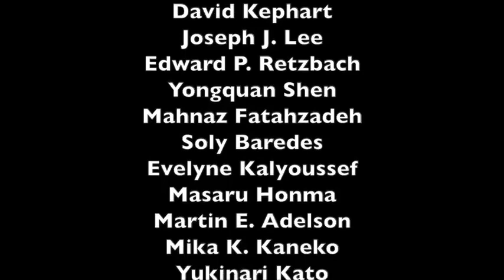Oncotarget: Inhibit oral squamous carcinoma cell migration and viability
Oncotarget published "Antibody and lectin target podoplanin to inhibit oral squamous carcinoma cell migration and viability by distinct mechanisms" which reported that Indeed, PDPN may serve as a chemotherapeutic target for primary and metastatic cancer cells, particularly oral squamous cell carcinoma cells that cause most oral cancers.

Both reagents inhibited the migration of PDPN expressing OSCC cells at nanomolar concentrations before inhibiting cell viability at micromolar concentrations.

In addition, both reagents induce mitochondrial membrane permeability transition to kill OSCC cells that express PDPN by caspase independent nonapoptotic necrosis.

Furthermore, MASL displayed a surprisingly robust ability to target PDPN on OSCC cells within minutes of exposure, and significantly inhibited human OSCC dissemination in zebrafish embryos.

Moreover, the Oncotarget authors report that human OSCC cells formed tumors that expressed PDPN in mice, and induced PDPN expression in infiltrating host murine cancer associated fibroblasts.

Dr. Gary S. Goldberg from Rowan University said, "Approximately 300,000 new cases of oral cancer are diagnosed each year, causing over 120,000 deaths worldwide".

About 50% of T1 and T2 primary tumors display elevated PDPN expression, and this number increases to about 75% for those at stages T3 and T4. In addition, over 70% of primary OSCC tumors with cervical lymph node metastases express elevated levels of PDPN.

OSCC lethality also correlates with PDPN expression, with undetectable, weak, moderate, and high PDPN expression resulting in 100%, 93%, 70%, and 37% 5-year disease-specific survival rates, respectively.

PDPN promotes OSCC cell motility to drive tumor invasion and metastasis that cause most oral cancer deaths.

Indeed, PDPN expression enhances the motility and invasion of several transformed cell types including mammary carcinoma, glioma, and OSCC.

For example, antibodies against PDPN can inhibit the growth and metastasis of tumor cells that express PDPN in mice.

The Goldberg Research Team concluded in their Oncotarget Research Paper that PDPN has emerged as a clear target for oral cancers and precancerous lesions.

They show here that MASL can target PDPN to inhibit OSCC cell growth and motility.

However, targeting of MASL to other sialic acid modified receptors on cancer cells cannot be ruled out.

Interestingly, Maackia amurensis has been used for many centuries as a medicinal plant to treat ailments including cancer.

This work sheds light on potential mechanisms that may be exploited to expand our arsenal of targeted cancer treatments, particularly agents that can be administered orally.

Keywords - podoplanin, cancer, cell migration, receptor, lectin

About Oncotarget

or connect with

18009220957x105